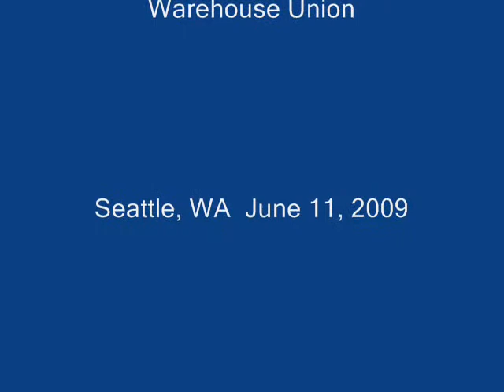John Tousseau Singing the "Ode to the Longshoreman"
This is an original composition that John wrote for his father.  It was performed at the 34th convention of the International Longshore and Warehouse Union, June 11, 2009 in Seattle, Washington.